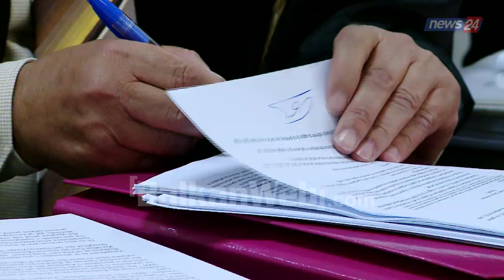LETRA E DASHURISË/ Izet Haxhia i propozon martesë të dashurës nga kafazi i hekurt